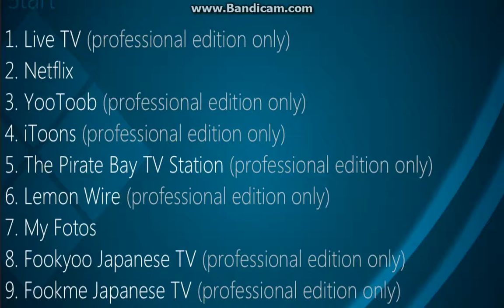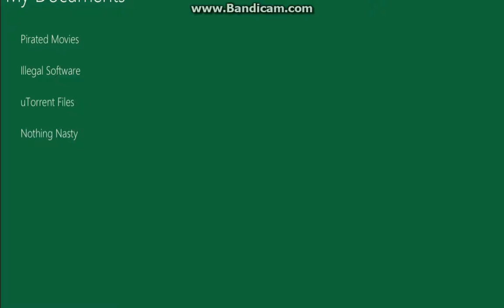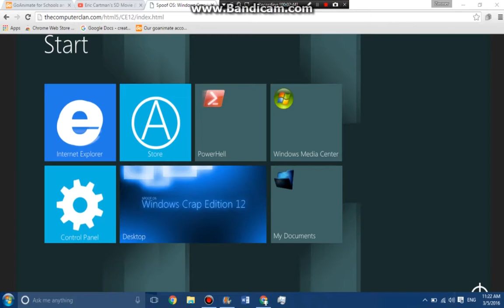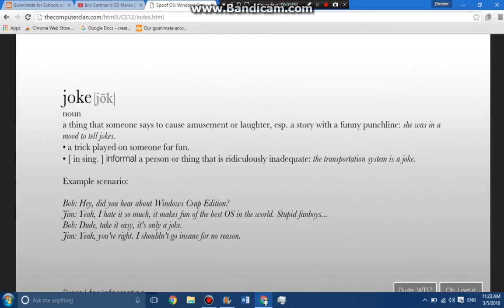Windows Crap Edition 12!